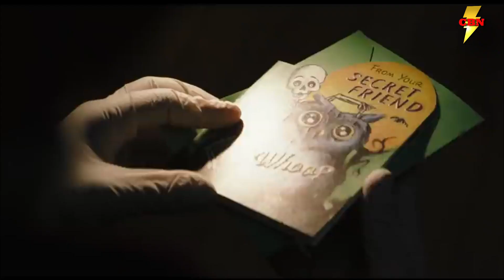PENGUIN Series in Works The Batman SpinOff HBO Max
Everyone is waiting on baited breath for Matt Reeves upcoming DC Films Project, The Batman. One of the villains in this upcoming film is Colin Farrell's Oswalt Cobblepot AKA The Penguin. Now it appears the classic Batman villian is going to get his own spinoff show for HBO Max. Lets break down the news!